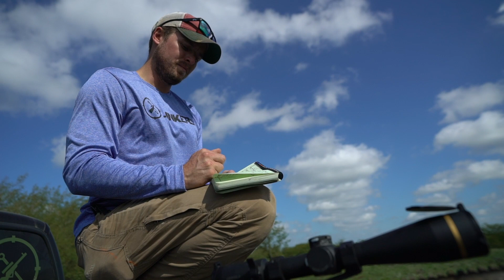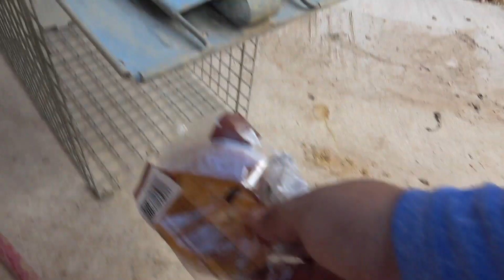I have to get this right..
We have an important hunt coming up so this was a must.

Googan Squad
1001 East Hebron Parkway